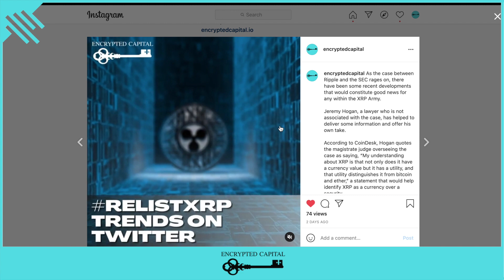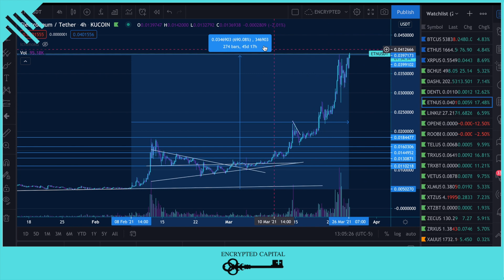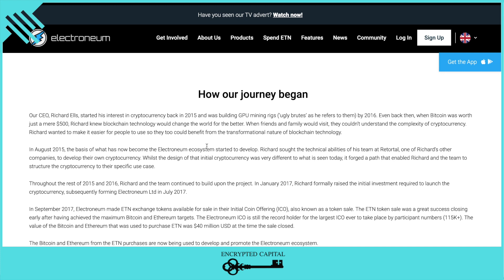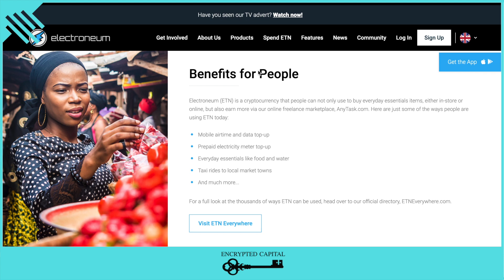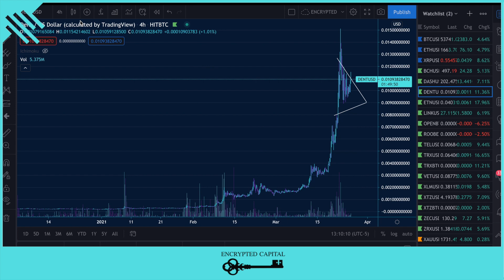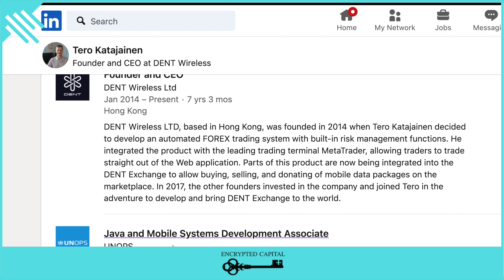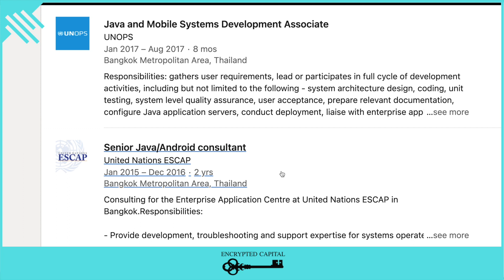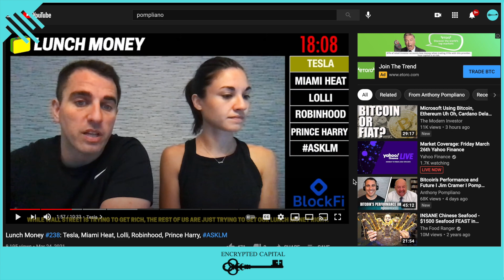WTF POMP, ELECTRONEUM, DENT & MORE CRYPTO NEWS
In today's Encrypted Capital Recap we discuss Pomp's interesting comments on Elon Musk, Electroneum, DENT, TEL, and more crypto news.